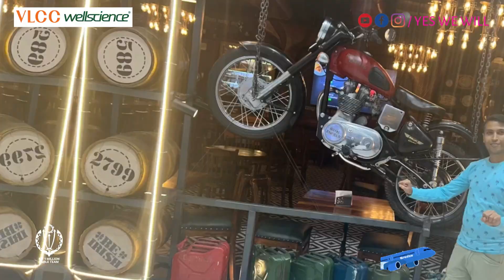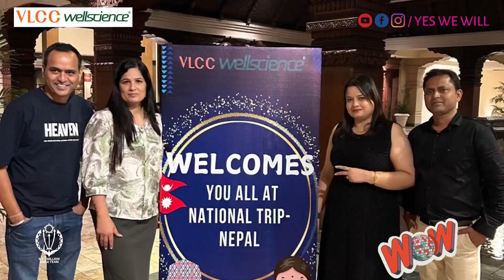Nepal Trip with 115+ Achievers By VLCC Wellscience : Hyatt Regency Kathmandu & Memories | Success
🚀 Celebrating the incredible success of our 115+ achievers and inviting YOU to ignite your dreams with us! 🌟 Join My1MillionSmileTeam & VLCCWellScience on a journey where aspirations become reality.

Get ready for an unforgettable adventure through Nepal with our top achievers! 🏞️ From the luxurious Hyatt Regency Kathmandu to awe-inspiring moments at Nagarkot, Pashupatinath Temple, and the vibrant streets of Thamel, this trip was nothing short of spectacular.

✨ Discover Nepal’s perfect blend of culture, spirituality, and indulgence:

🌅 Witness the magical sunrise in Nagarkot
🛕 Immerse in the spiritual ambiance of Pashupatinath Temple
🛍️ Shop and savor local flavors in the lively Thamel
🏨 Experience luxury at its finest at the Hyatt Regency
Join us in our latest video as we capture these unforgettable moments! 📹

Share your favorite part of the adventure and let your dreams take flight with us.